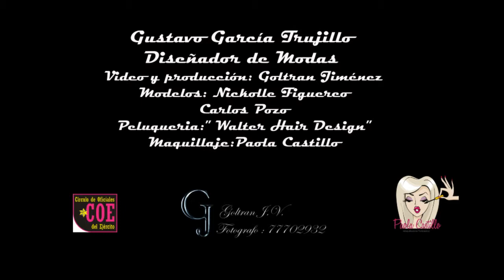Bolivian Sportswear / Moda Deportiva Boliviana- Gustavo Garcia Trujillo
Gustavo Garcia diseñador de modas boliviano presenta un portafolio de diseño en movimiento, y llevar la experiencia de un desfile de moda o showroom sin tener que estar fisicamente en un lugar especifico para verlo. Gustavo Garcia Bolivian fashion designer presents a motion design portfolio where you can see the clothes like in a showroom or a fashion show whitout the physicality of being in the actual location